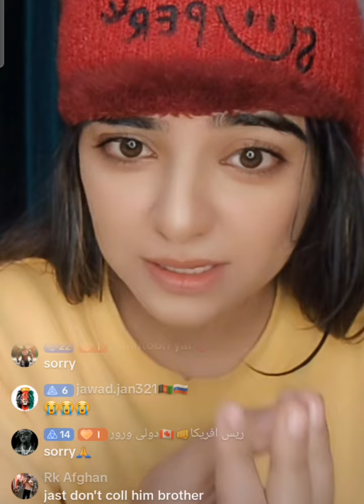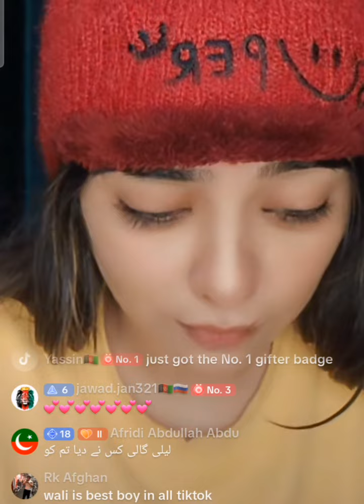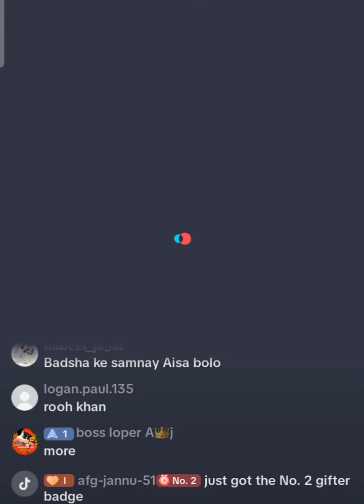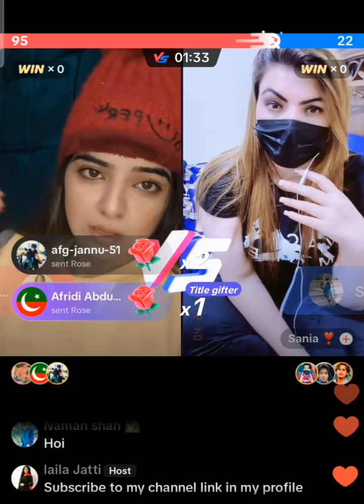Waliullah fa kanzlo liala jat deera khafa shwa aw waliullah ta pegham warko video tar akheera ogory